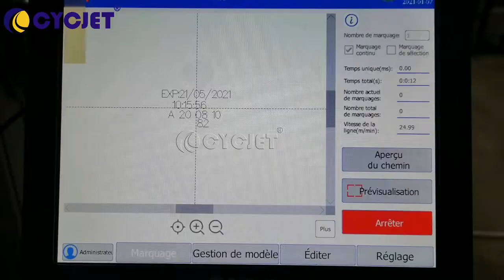How to print expire date on PET Bottle by CYCJET Fly Laser Printer Laser Coding Machine Laser Marker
How to print expire date on PET water bottle by CYCJET Fly Laser Printer Laser Coding Machine Marker